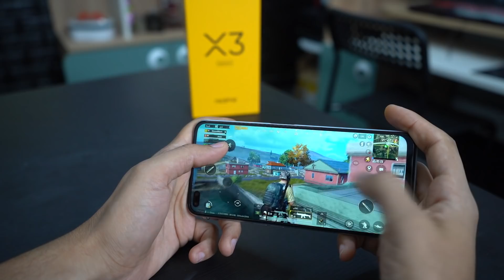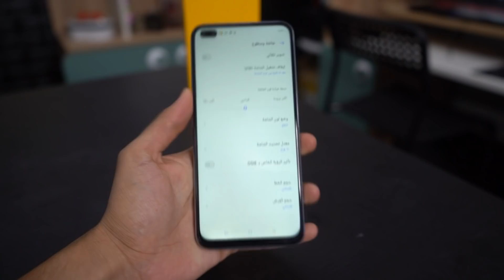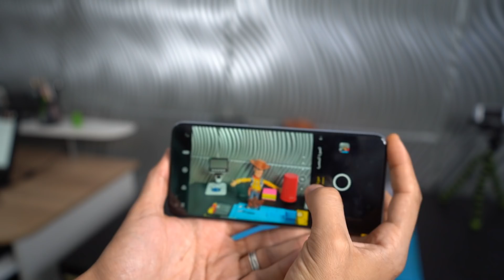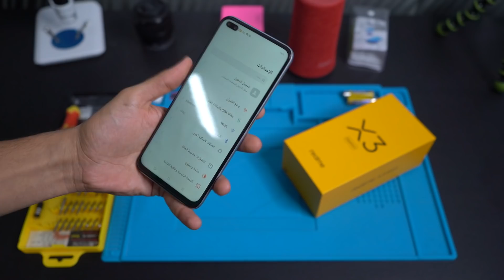اقوى هاتف من ريلمي realme X3 بنظام التبريد السائل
الوكيل الرسمي مجموعة شركات ZMC في العراق لمنتجات realme